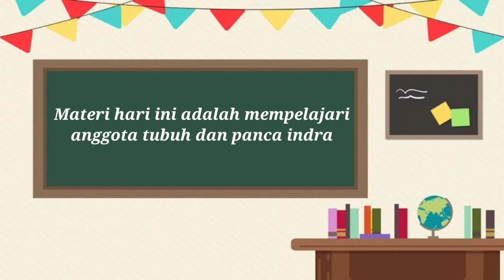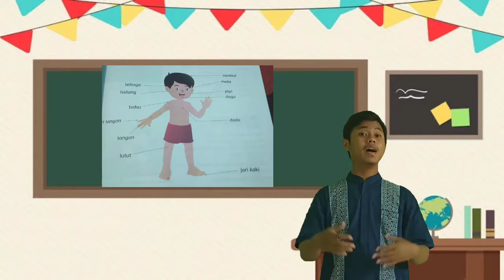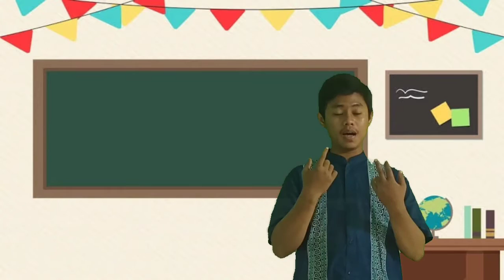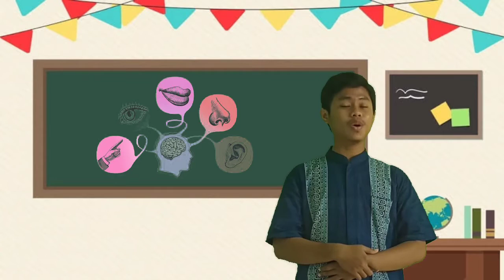Tema 1A Materi Panca Indra Bersama Bunda Rena dan Ayah Niko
Materi Belajar Dari Rumah Aya Sophia Islamic School